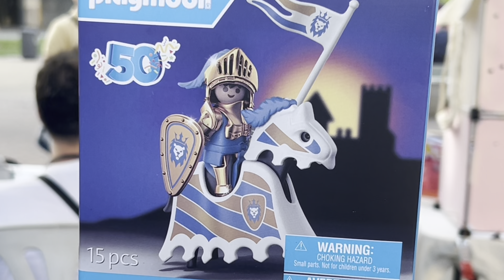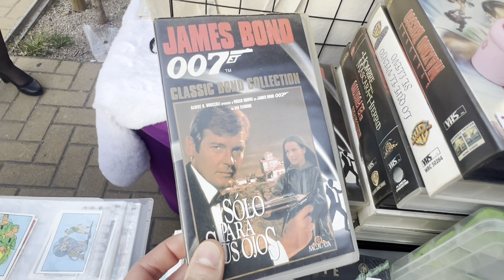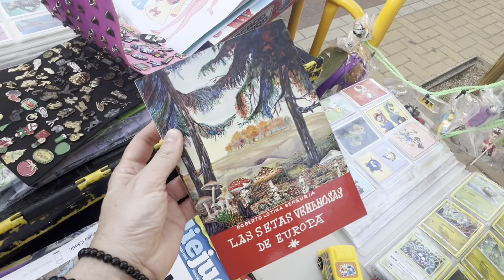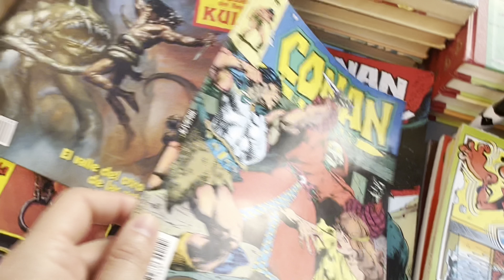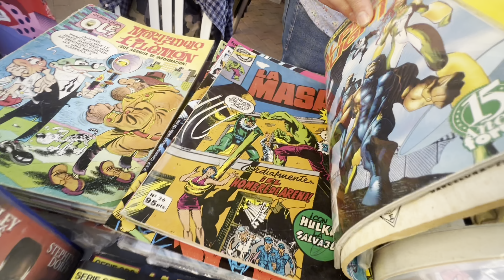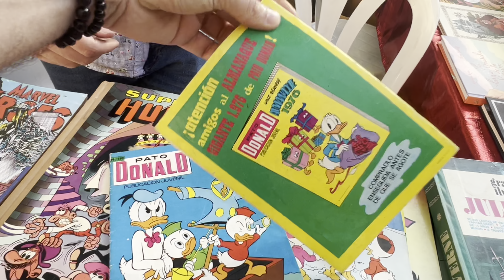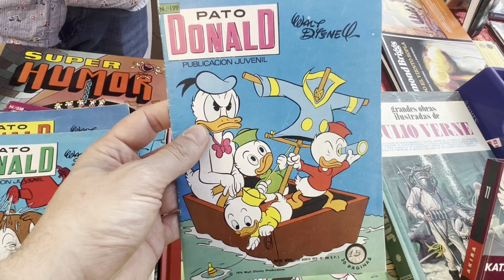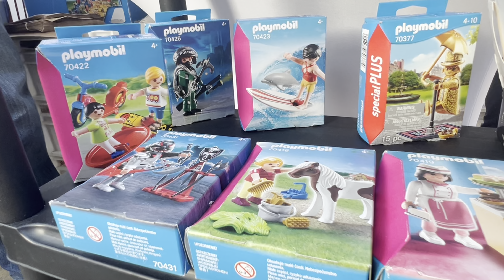🤖 Feria del COMIC y Mercadillo RETRO 🤩 Córdoba 2024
✅ OTRA FERIA en Córdoba‼️Esta vez de COMICS‼️ 🔥COMO MOLA‼️

✅ AQUÍ TIENES UNA SELECCIÓN de mis vídeos favoritos 🤩 con mucho MUÑEQUISMO y amor al PLÁSTICO NOSTÁLGICO 😍

✅ SI necesitas PUBLICITAR tu 💥MARCA, PRODUCTO o NUEVA COLECCIÓN💥 , has llegado AL SITIO INDICADO, por que le daré TODO EL 💖AMOR Y CARIÑO 💖